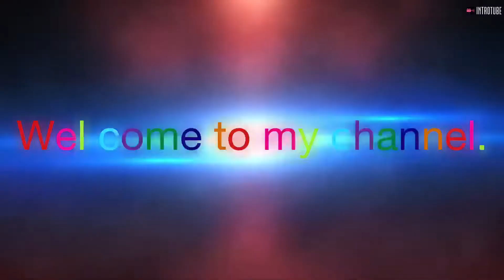Beautiful leaves WITH birds and wonderful STAR RANGOLI